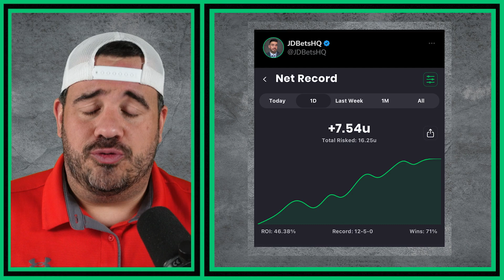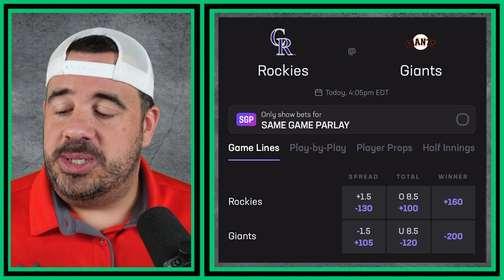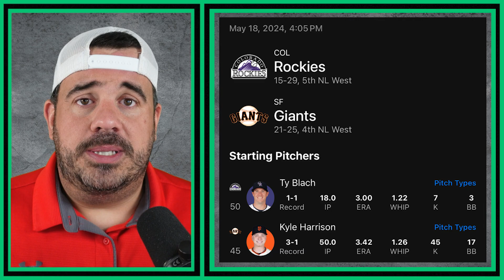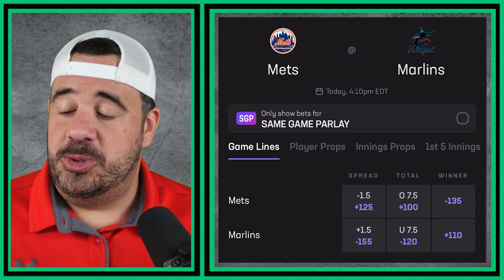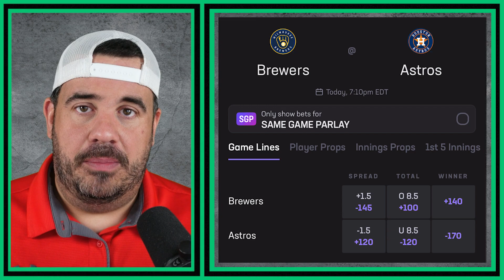12-5 MLB Yesterday +7.54units of PROFIT! - MLB Top Free Leans, Plays & Predictions - Saturday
Daily breakdown of all MLB games on the schedule.